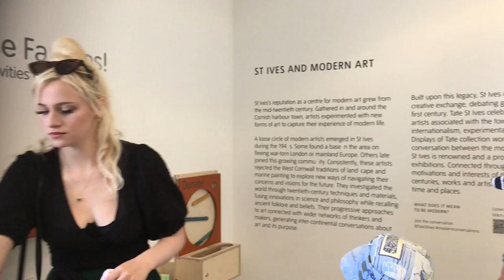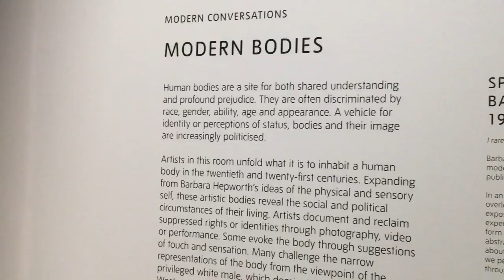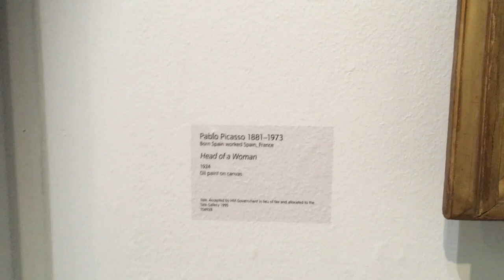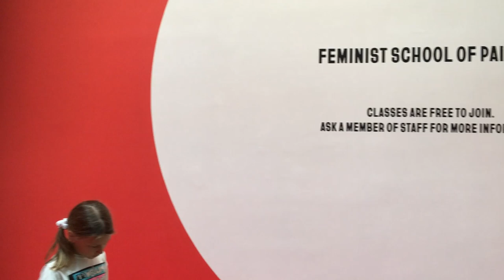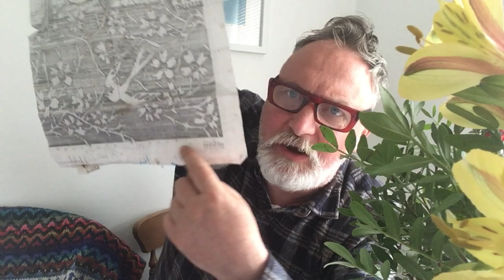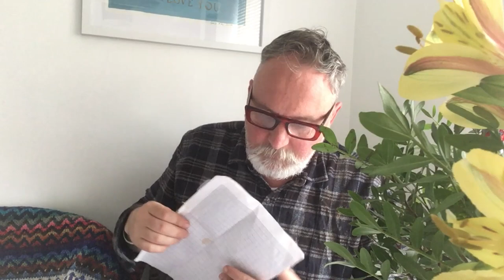DESIGNING & KNITTING A SHAWL pt3 The Tate Gallery St Ives Cornwall How to knit fairisle pattern 2022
Designing Mrs Smith's Shawl stranded colourwork project Part  -  creating a knitting chart 2022
The Tate Gallery St Ives
 Teaching and giving confidence to people who want to knit creative knitting projects.